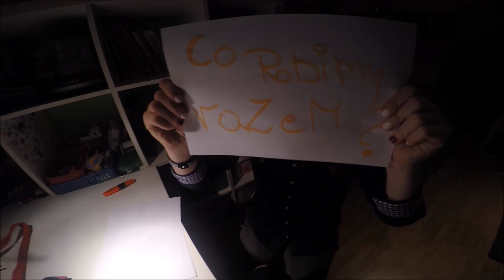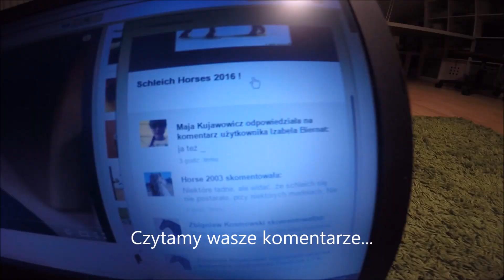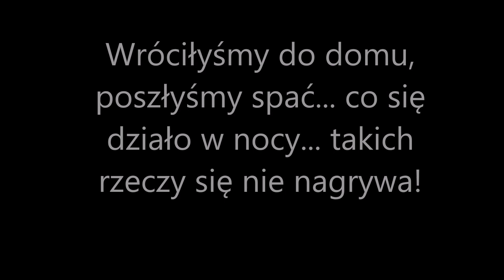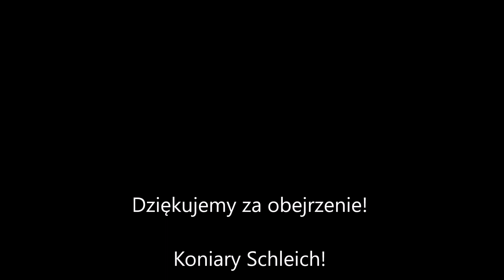Dzień z Koniary Schleich---Opis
Błąd ortograficzny na końcu--- pożegnanie..literówka haha
przepraszam za niego, ale jestem profesjonalną amatorką ;D